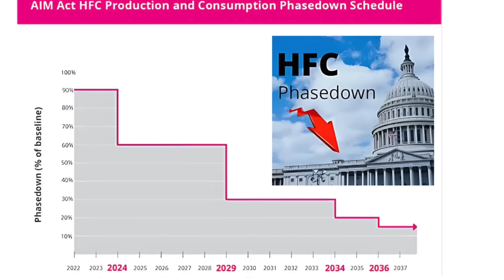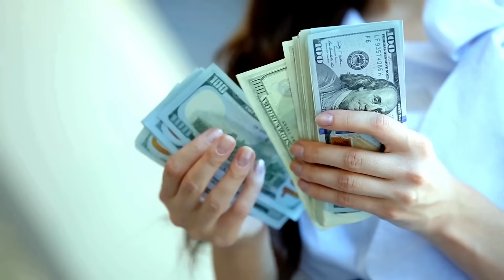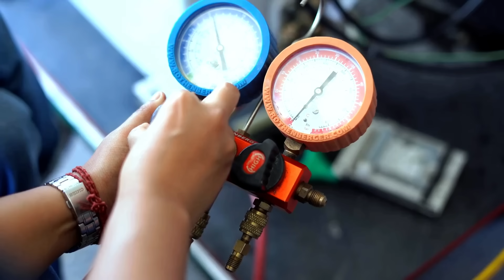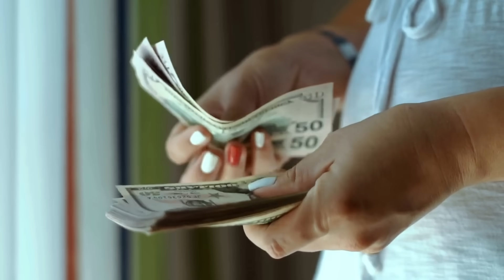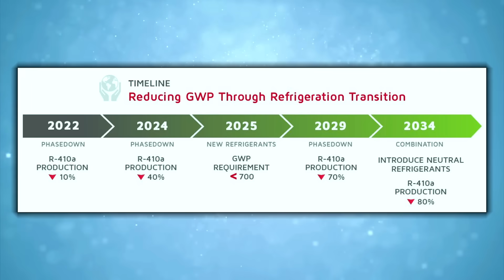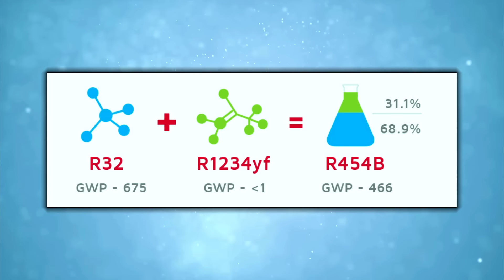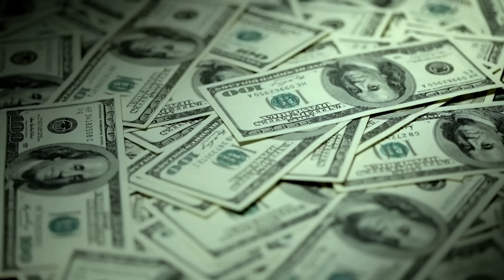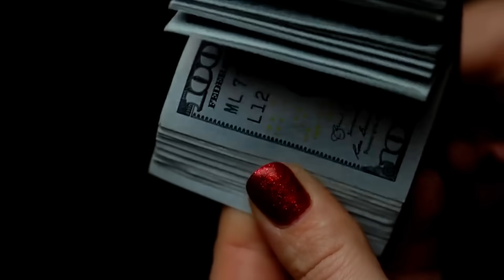Latest on the 2025 Disaster in HVAC and 454b Problem!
The HVAC industry is in trouble, and 2025 is shaping up to be one of the most chaotic years yet. In this video, I break down the latest on the 454B refrigerant shortage and how it’s causing serious delays, price hikes, and frustration across the industry.
Whether you're an HVAC contractor, distributor, or homeowner waiting on a system replacement, this video gives you the inside scoop on what’s really happening—and what contractors are doing to get by.
Why doesn't @FTCvideos, @USEPAgov, @ABCNews, or @60Minutes care?
More videos on the 454b crisis here:

⦾ Own a Service Business and want to grow?

Our channel receives compensation for any company or product mentioned on the channel including but not limited to: Daikin, Aeroseal, EasyFit Isolator Valves, Sensi, BOLDR and FilterEasy. The FTC requires disclosure of these relationships due to the compensation received.

📌 Chapters:
00:00 Intro
0:48 Refrigerant transition
2:24 Manufacturers adding charge
5:02 How contractors are handling this
6:09 Stockpiling refrigerants
6:48 Adding wrong refrigerant
8:35 Switching to R32
9:30 Recreate 454b
10:50 New options
11:54 Paying high prices
12:32 Bandaid repairs to HVAC
13:21 Silence in industry
15:20 Outro